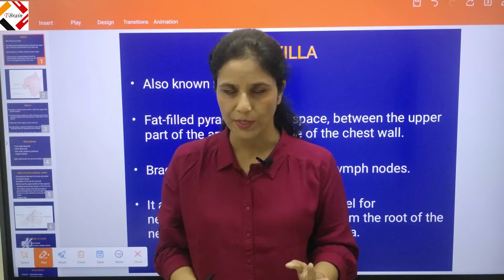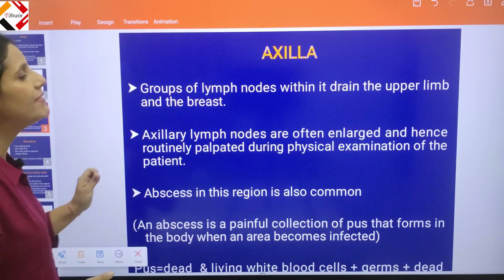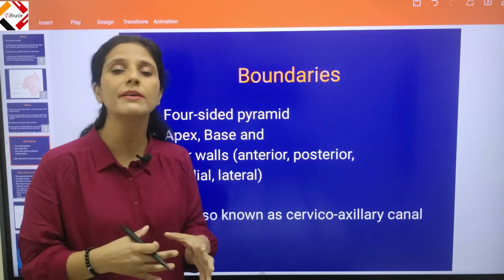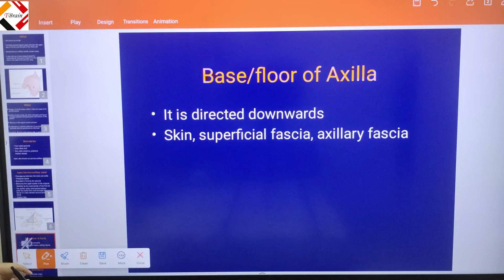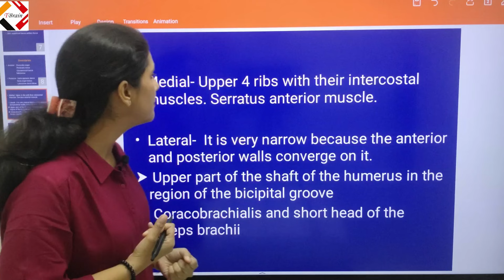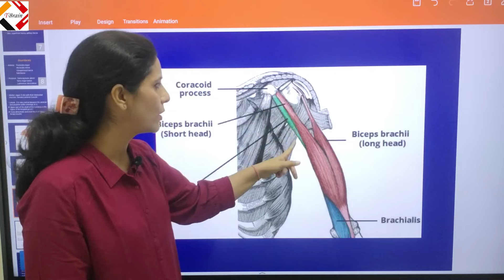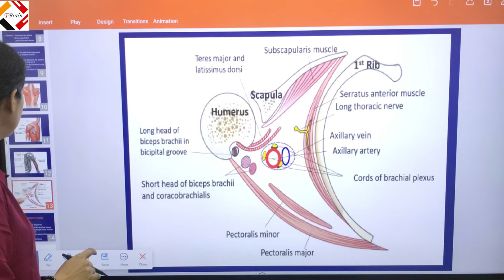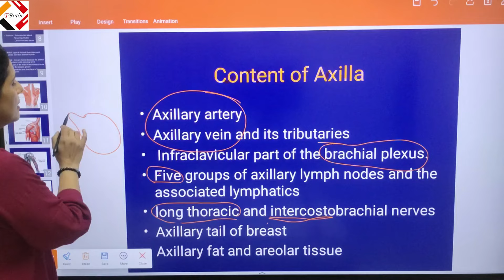ANATOMY of AXILLA